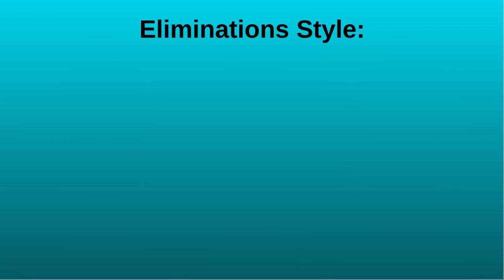Another Object Voting Show Again 9